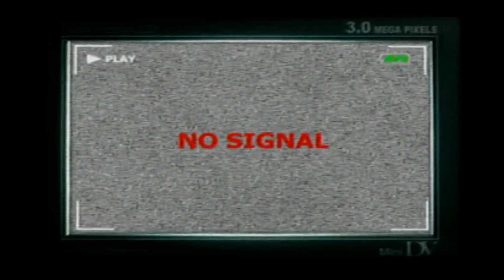Area 51 - Part 2 - The Last Stand